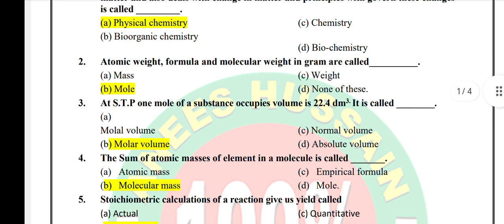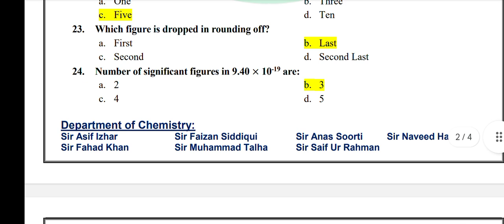spsc umerkot past paper 📜. stoichiometry